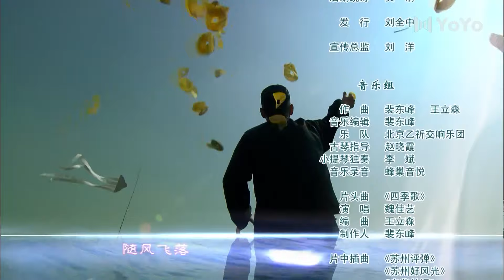好看民国剧《锦绣约定》 21 | 爱国青年在战争爆发的危急时刻，放下了各人之间的矛盾、情仇，毅然投身到抗日战争的洪流之中的传奇故事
主演: 范文芳、徐筠、张光比、齐奎、田雨、高洋
导演: 郑桦
该剧讲述了姑苏地区绣娘、茶娘等十二娘和几位爱国青年，在革命的新形势感召下，共同参与革命的故事。辛亥革命时期，爱国青年知识分子亦鸿（齐奎饰）来到木渎，带着救国的热情与愿望，结识了木渎镇的茶娘子馨（范文芳饰）、琴娘若娴（徐筠饰）、画娘知画（张琳饰）、绣娘织锦（高洋饰），以及子馨的未婚夫王大智、爱慕琴娘的纨绔子弟陈家铭（王晔饰）等一干年轻人。知锦、知画姐妹都爱上了亦鸿，迫使知画为了成全亦鸿和妹妹而远走他乡；若娴和戴思远（田雨饰）因琴结缘却不能相守，陈亦鸿更是丝毫不放弃对若娴的追求；子馨与王大智这对欢喜冤家的感情经历了一次又一次磨练，最终在战争爆发的危急时刻子馨执意嫁给了大智。众人一起经历了清政府的覆灭、维新思想的传播、打击湖匪守卫木渎、救护革命军伤员、直至抗日战争爆发，木渎众人明白这是一次民族性的战争，他们放下了各人之间的矛盾、情仇，毅然投身到抗日战争的洪流之中。